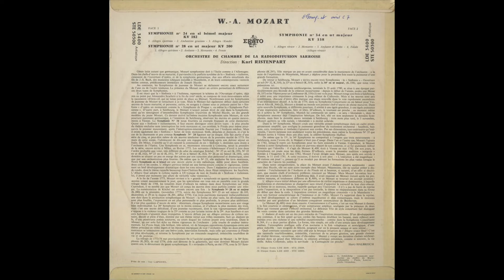Silent Tone Record/モーツァルト:交響曲24番K.182，28番K.200，34番K.338/カール･リステンパルト指揮ザール室内管弦楽団/LP専門店サイレント・トーン・レコード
モーツァルト(Mozart,莫扎特):交響曲(Symphony,交响曲)24番K.182，28番K.200，34番K.338/カール・リステンパルト(Karl Ristenpart,卡尔·里斯滕帕特)指揮ザール室内管弦楽団(Saar Chamber Orchestra,萨尔茨堡室内乐团)/仏ERATO:STE 50300 FR STEREO Original/管理番号:8529/